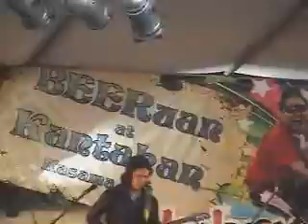Sons of jupiter live @ nepo - love is a sunshine